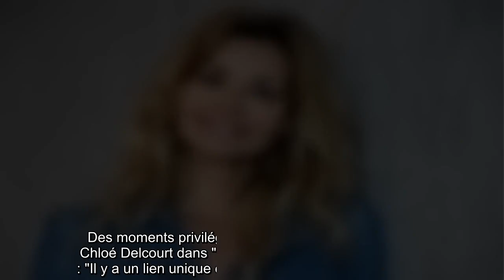Ingrid Chauvin : ses tendres confidences sur son fils Tom